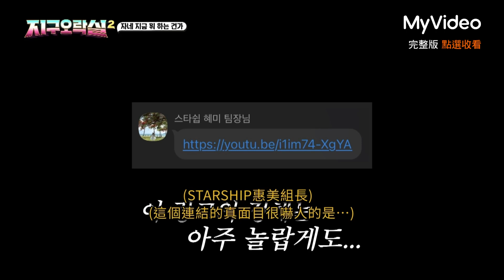俞真為了起床任務 假裝被公司兇 欺騙泳知的真心！ 《Biong Biong地球娛樂室2》｜MyVideo首集免費看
泳知是真心想要幫俞真嗚嗚嗚 歐膩太感人

｜📖延伸閱讀📖｜
◼︎《地球娛樂室第二季》開播亮點 前往芬蘭依舊爆笑 MyVideo首集免費看：

🛸安俞真ｘ李恩智ｘMIMIｘ李泳知 第二季爆笑回歸🛸
四名為了抓住逃到地球的月球兔子而聚集在一起的勇士們穿越時空展開的新概念Hybrid動作冒險綜藝節目。第二季以芬蘭與峇厘島為背景，展開各種遊戲，將誕生與衆不同的趣味和笑容。